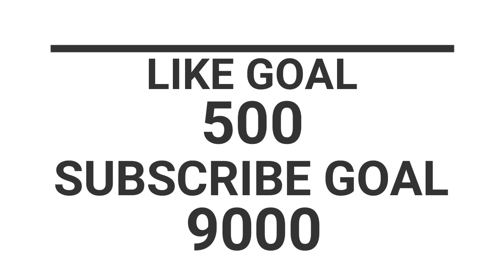Soul Player Grind For Girls? | ZGod 1V4 Op Clutch | GodL VS Soul Fight Match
Soul Player Grind For Girls?
ZGod 1V4 Op Clutch
GodL VS Soul Fight Match

Video Credit

Mavi-

©copyright:
We Always Try To Ask For  Permission From  Particular Owner To Upload The Video But Sometimes Parties  Won't Get Informed...!